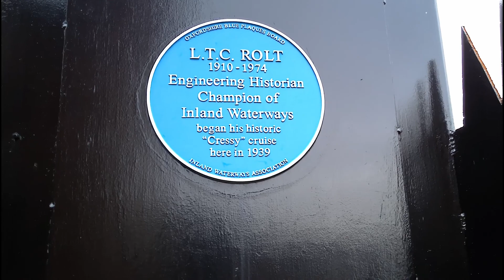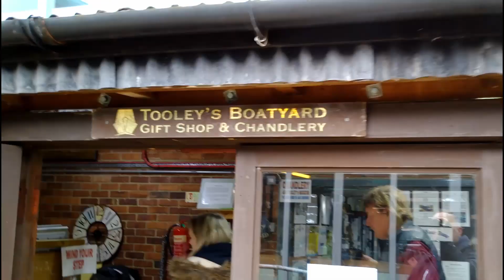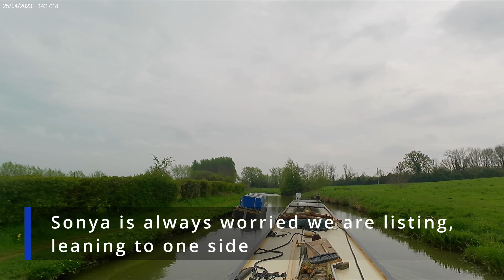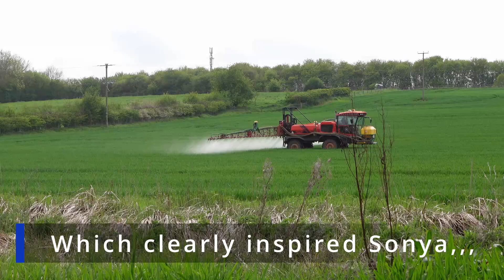Out Out in Banbury; The one with the archeologist and the pirate! Episode 11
EPISODE 11
We finally make it to Banbury, and have a couple of nights out out in the town with family and fellow boaters. We then have a delicate trip to Kings Sutton for a bit of R and R! Once again its the same ship different day!